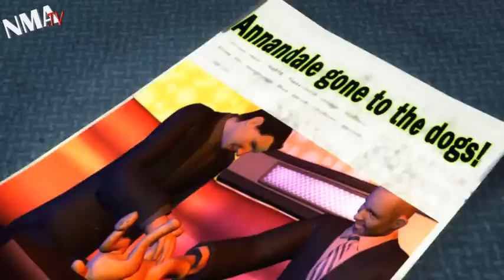Dog elected community president in Virginia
Voters in a Virginia neighborhood association accidentally elected a dog as their community president.
Facing term limits, incumbent Mark Crawford put his pooch forward as a candidate when no one else would run. The pooch won!
The president must oversee board meetings of the Hillbrook/Tall Oaks Civic Association and tackle issues that impact the neighborhood.
Some would say a dog holding office is no different from our present state of affairs.
But can a dog handle the awesome power of high office responsibly?